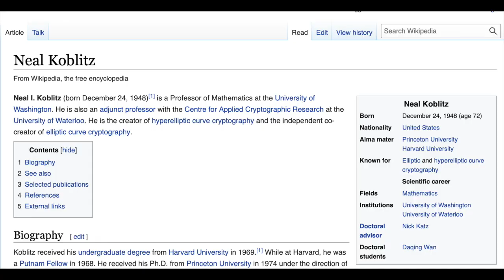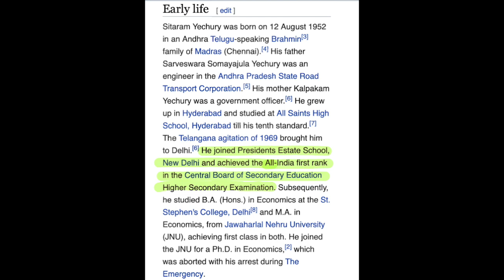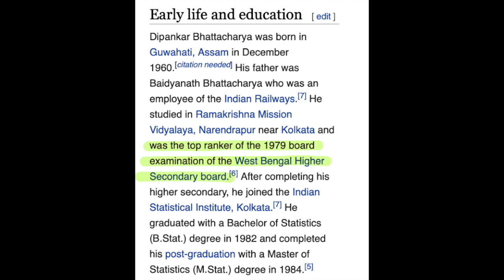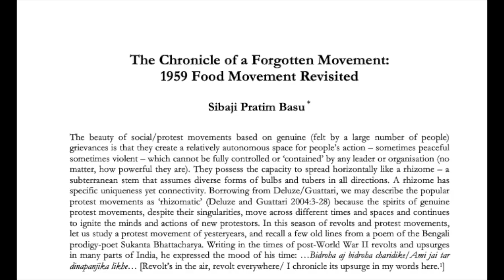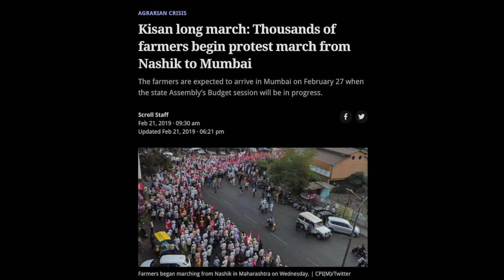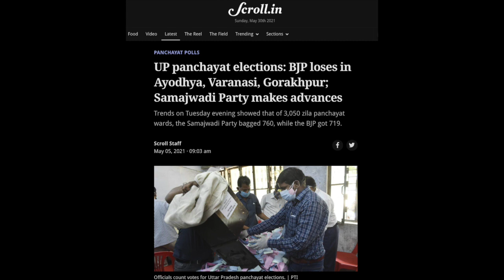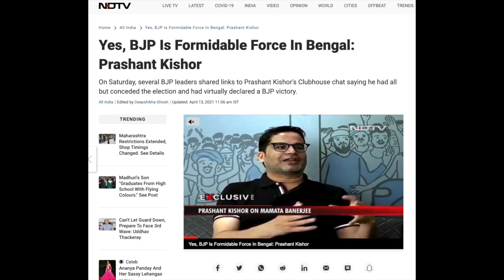CHE#4 | Bangla Podcast | Subhamoy Maitra | Trends in Bengal Politics 2021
Pratyay and Srinjoy discusses with Prof. Subhamoy Maitra on his venture into political analysis from academia, assembly election 2021, political awareness of Bengalis etc.

Article on Leftist organization led Kishan long march from Nasik to Mumbai